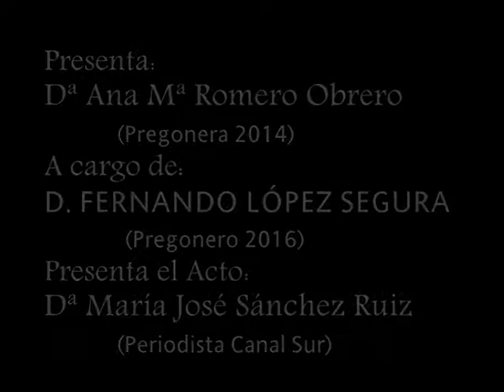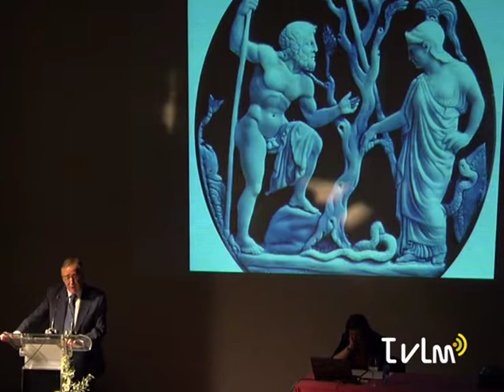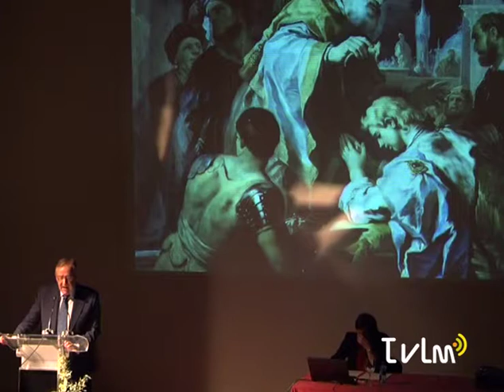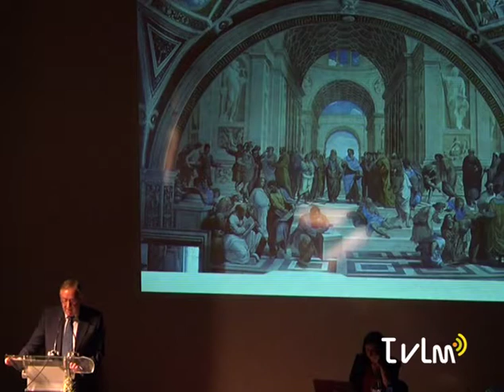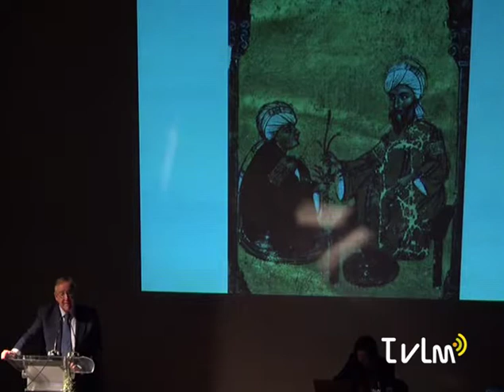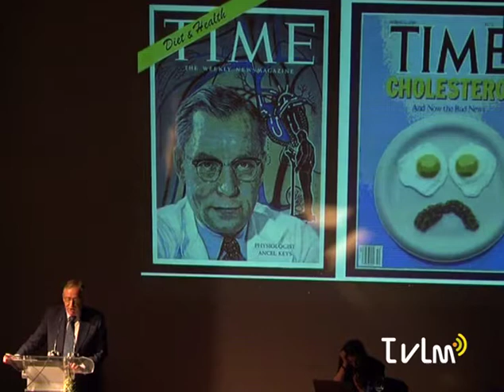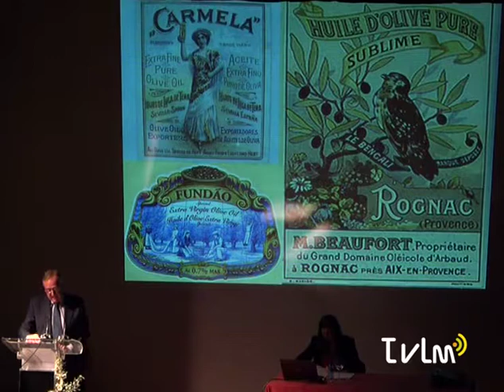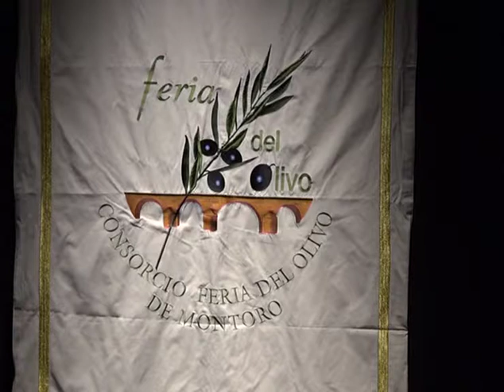Pregón Feria del Olivo de Montoro 2016